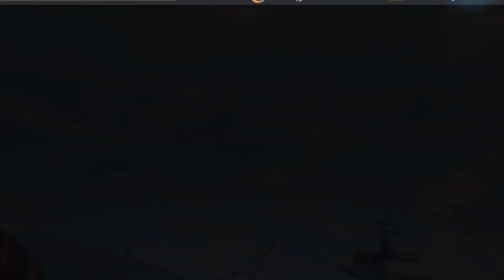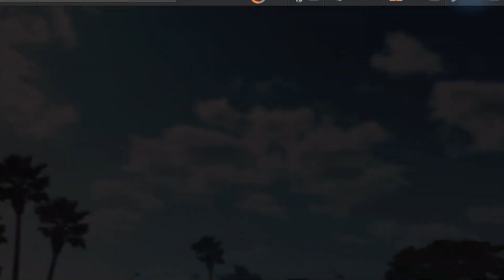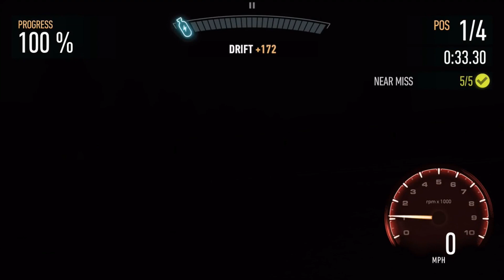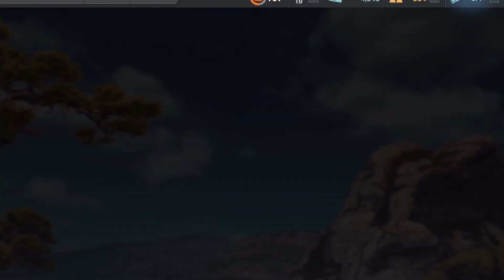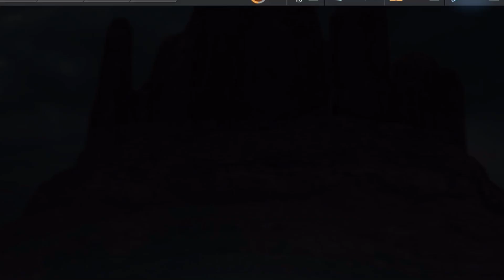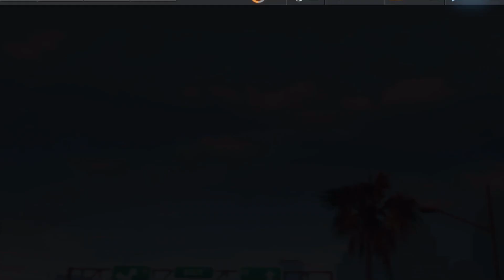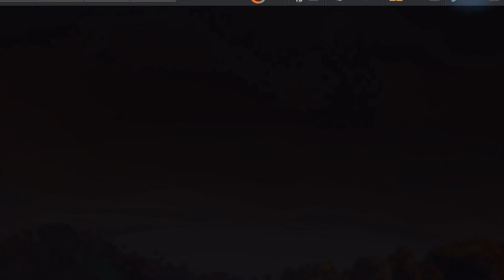Need For Speed No Limits: Porsche 911 GT2 RS | Proving Grounds (Day 6 - Finals)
Behold! Chrysalis in its greatest form in Blackridge: the 911 GT2 RS. Don't let its class fool you. Tuned to the max, this is one of the fastest cars in the game with a better acceleration rating than either the McLaren P1 or the Ferrari LaFerrari. You want to make this beast yours? Prove to Ivy that you've got what it takes to handle this 991 version of the famed Widowmaker.